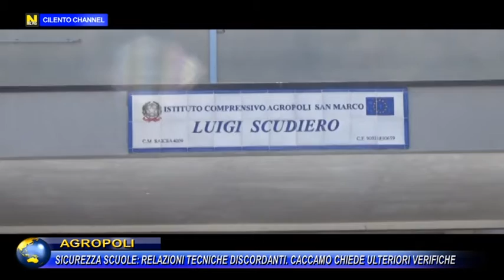AGROPOLI SICUREZZA SCUOLE RELAZIONI TECNICHE DISCORDANTI CACCAMO CHIEDE ULTERIORI VERIFICHE